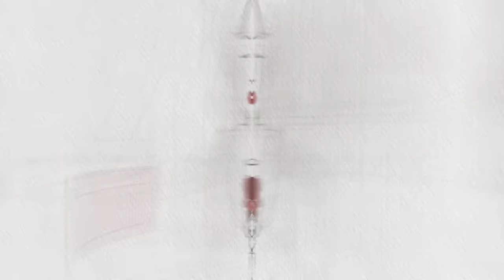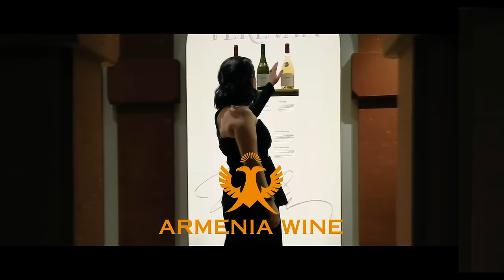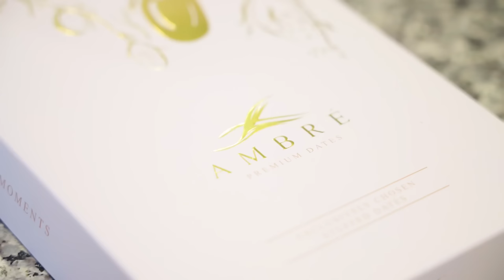Մամ ջան, խնդրում եմ, կամուսնանա՞ս | Քնարիկ և Կարինե | HerMine Dialog 33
HerMine dialog նախագծի երկրորդ եթերաշրջանը բացված է։
«Սրտի տանիքներով» նախագծի ստեղծման, հաջողության գաղտնիքի, բարդությունների, ինչպես նաև մայր ու դուստր հարաբերությունների, մայրիկի երկրորդ անգամ չամուսննալու մասին կպատմեն  դերասանուհիներ Քնարիկ Զաքարյանն ու Կարինե Ոսկանյանը HerMine dialog նախագծի տոնական եթերում։